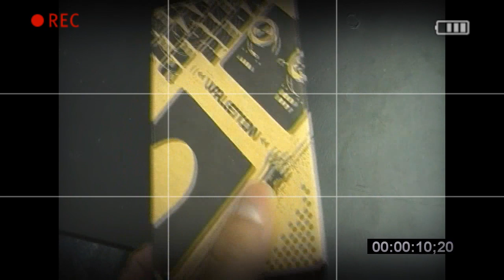Valeton 이펙터 Analog Octave OC-10 wmv